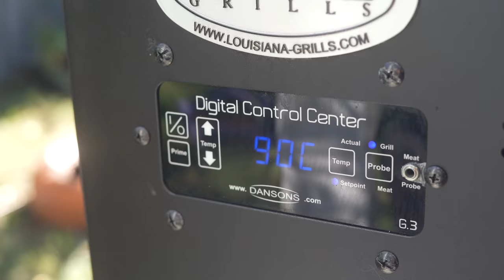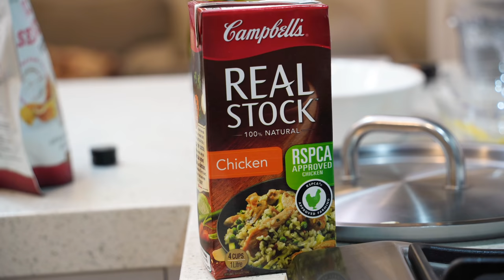HOW TO MAKE FISH PIE|EASY FISH COOKING|SMOKED FISH PIE|BEST FISH COOKING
Smoked fish pie, a best way to turn  leftover smoked fish in to a main dinner. Must try dish, you can use any fish from your market..

Gears used in this video:
Sony a7c
Zigma 105 macro

Diety mic